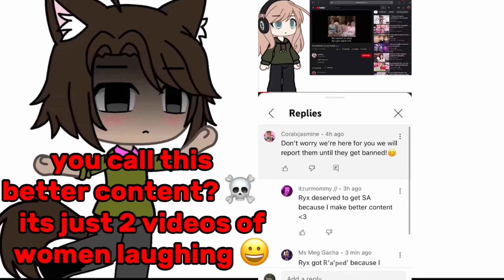bro calls this better content ☠️ @ryx. you dont deserve this. those are just attention seekers